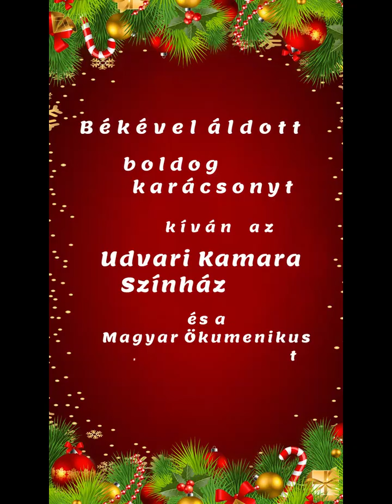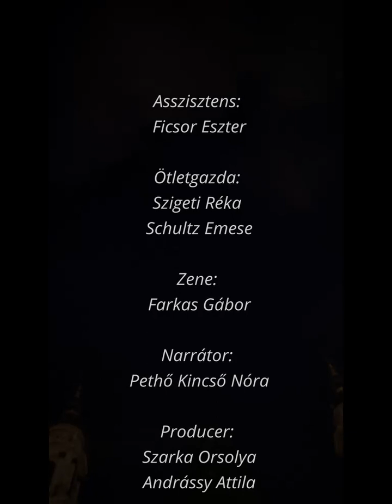Karácsonyi adománygyűjtés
Az Ökumenikus Segélyszervezet önkénteseiként gyűjtött adományokat az Udvari Kamaraszínház az ádventi vásárban. A Mennyből az angyalt 60 diák kíséretében énekeltük a Bazilika előtti téren. Istentől áldott, boldog karácsonyt kívánunk mindenkinek!